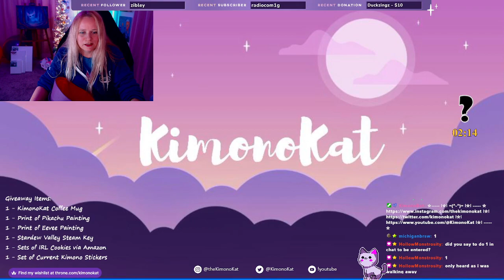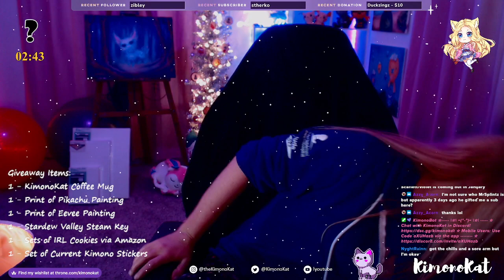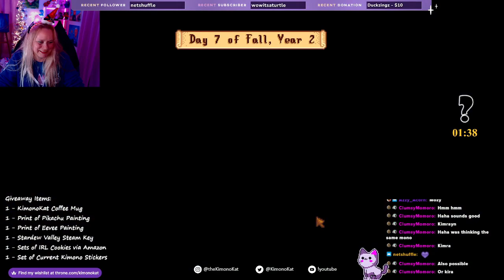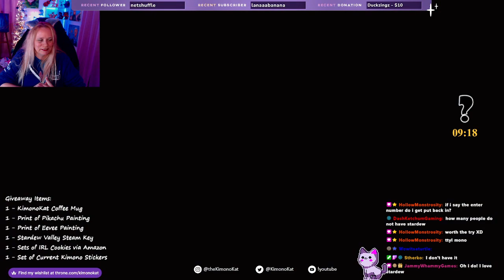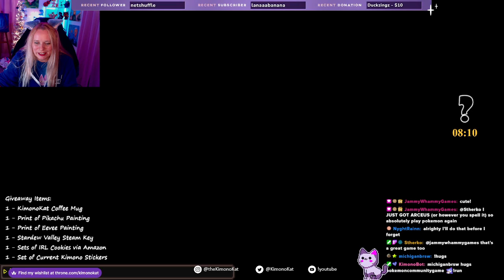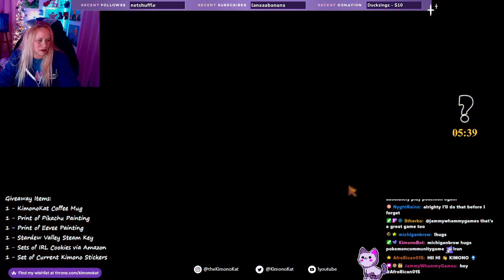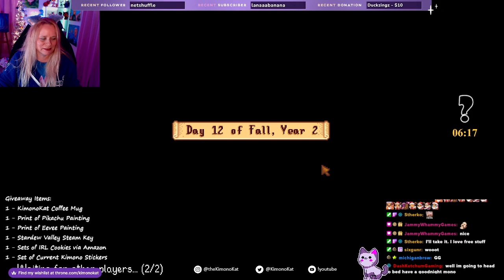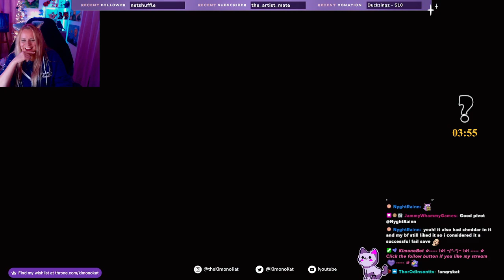Want to mod? Stardew Valley - Links Below! (✿◠‿◠) 6 Year - Stream Anniversary!!! 💜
GETTING STARTED WITH MODS?

MY FAVORITE BASE MODS:
SMAPI (Important! Must have this in order to mod!)